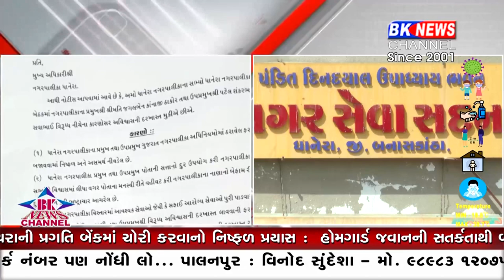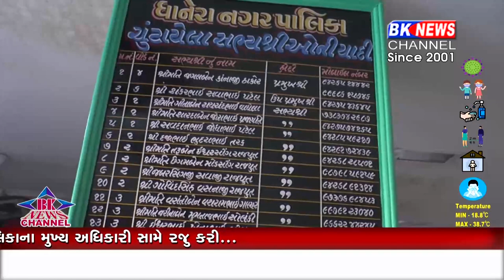હવે શું થશે...